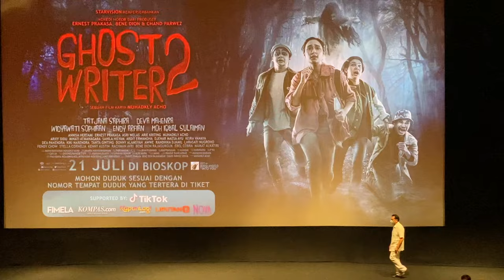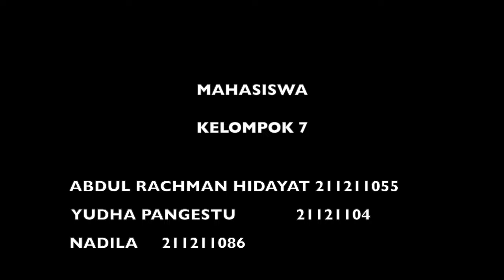SHORT MOVIE "RUMAHKU SAMPAI KE PESTA BINTANG"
Film pendek ini dibuat untuk UJIAN AKHIR SEMESTER
Mata Kuliah SOSIOLOGI
UNIVERSITAS DIAN NUSANTARA TANJUNG DUREN
Fakultas ILMU KOMUNIKASI 2021

DIrected by
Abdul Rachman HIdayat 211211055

Edited By
Yudha Pangestu 21121104

Narasi By

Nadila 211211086